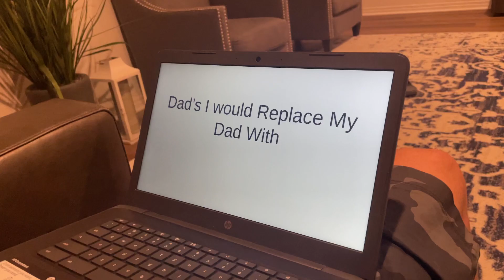Dad’s I would replace my dad with